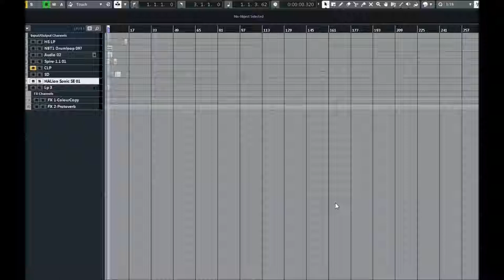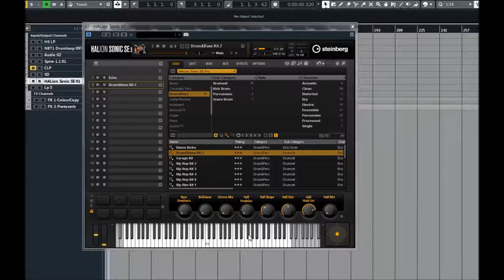Halion Sonic SE Pro | Drum & Bass Kit